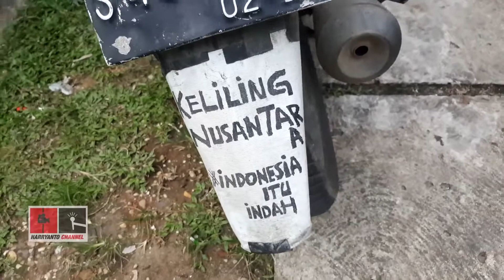KELILING INDONESIA PAKE BEAT